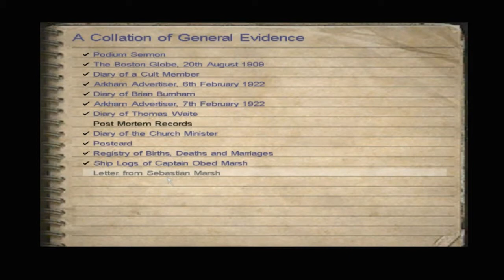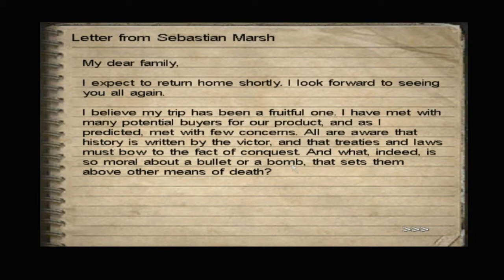Call of Cthulhu - the dark corners... cz.19 (jak zepsuć młynek)